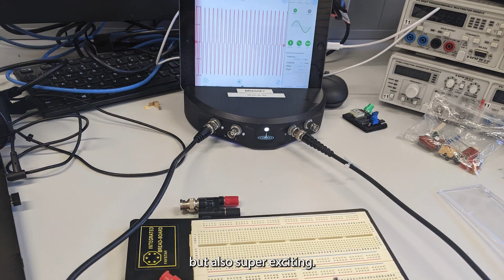Meet Our Futur-neers: Eve Visser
As a high school student, Eve Visser was told by a career advisor that she shouldn’t consider university. However, Eve was determined not to let this dissuade her. She took it as added motivation, going on to receive a scholarship to study at the Australian National University (ANU).

Currently in her third year studying Engineering and Science with a major in Climate Science, Eve is passionate about sharing her experiences and knowledge with prospective students. This interest in outreach inspired her to start volunteering with EWB’s ACT Chapter, running workshops to encourage students to pursue a path in engineering.

Video edited by Emily Wang.